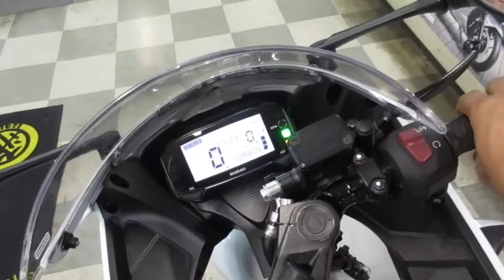GSX-R125 2019年 中古車 インジェクション バイクショップ名：オートセイリョウ池上店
初めてバイクを買う！メンテナンス、修理ってどうすればいいの？といったお客様のご要望にも丁寧に説明させて頂きますのでお気軽にご来店下さい☆支払総額は本体＋整備費＋自賠責保険（１２ヶ月）全て込みの価格となっておりますのでご安心ください。保証は全車３ヶ月保証です！☆ご連絡お待ちしております。当社は国土交通省の認証工場です。しっかりとした点検・整備ができるバイクショップです。